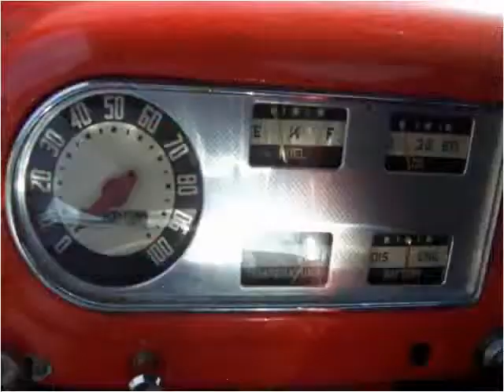1949 Ford F-100 Used Cars Monroe MI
This 1949 Ford F-100 is available from A1 Motors Park N Sell.